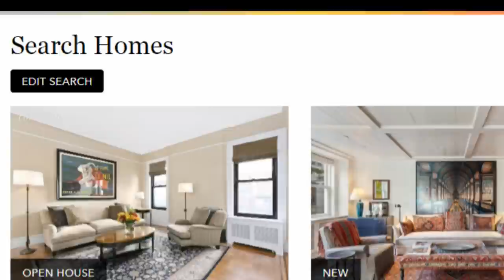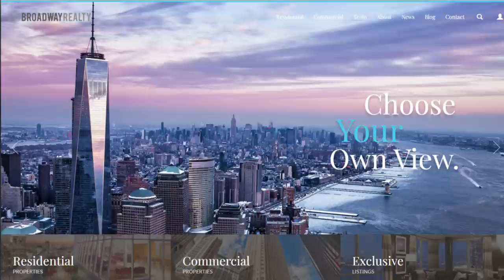Get Rich in Real Estate - Full Chapter 2 (Part 1)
"Get Rich in Real Estate" Elliot Bogod

In this book, you will find: A list of “magic words” often used in real estate investment, with clear and detailed explanations.

Review of different types of residential investments: condominiums, co-ops and townhouses.

Detailed advice on investing in various types of commercial real estate.

Methods for achieving success through managing a team of experts working for you.

Multiple strategies, tactics and techniques for building wealth through your investments.

▼ Author

Elliot Bogod

► Get Rich in Real Estate is the first book written by Elliot Bogod, Founder and Managing Director of Broadway Realty, a real estate brokerage in Manhattan. With over twenty years experience, Elliot has sold over $2 billion in New York real estate.